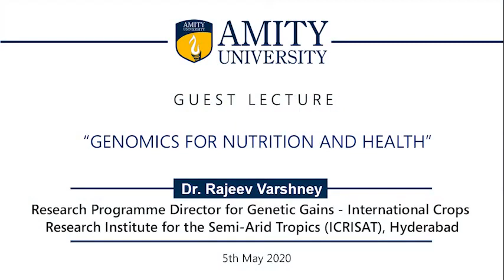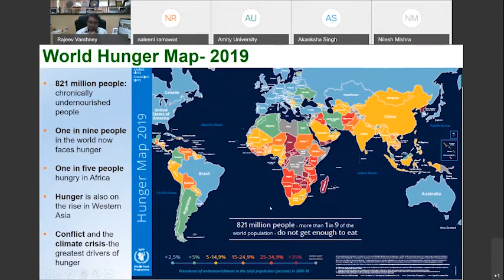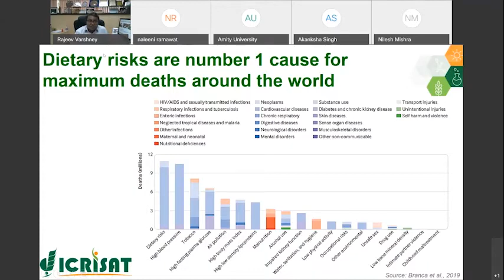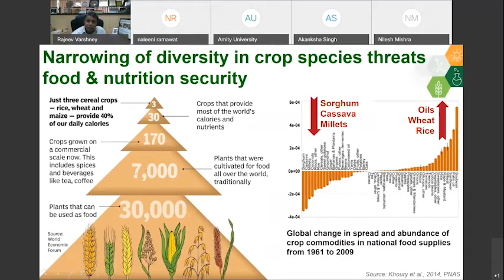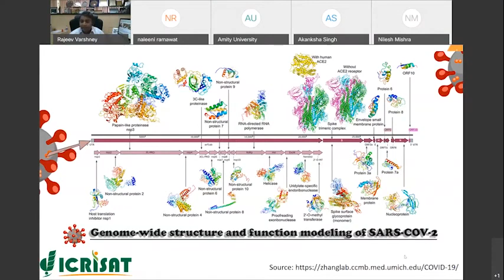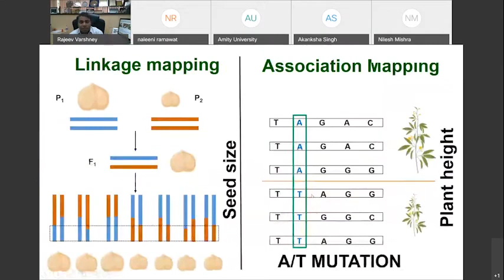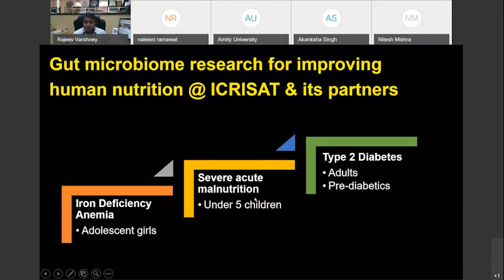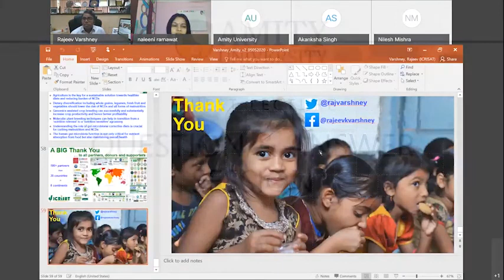Webinar on "Genomics for nutrition and health"- Dr. Rajeev K Varshney, ICRISAT (CGIAR)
This online lecture on “Genomics for nutrition and health”, was delivered by Dr. Rajeev K Varshney on 5th May, 2020, in webinar series organized by Amity Institute of Organic Agriculture, Amity University, Noida. Thanks to Amity University, Dr Naleeni Ramawat, Dr Akanksha Singh and team for this webinar.